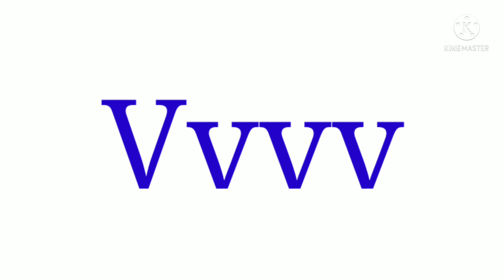Get Out Krabby Patty Intro (Fixed)